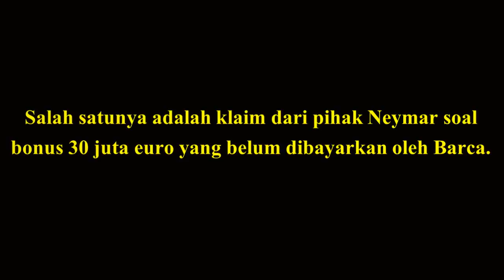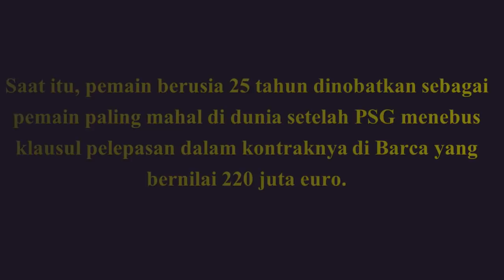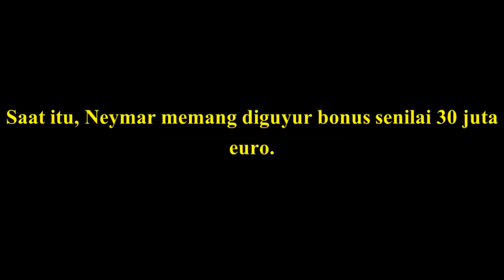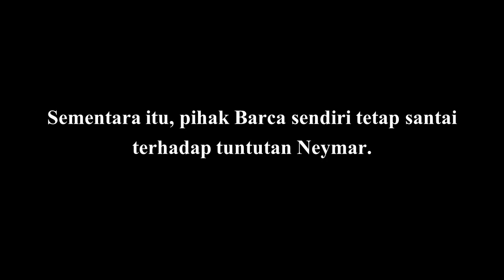Memanas Lagi! Neymar Akan Tuntut Barcelona Bayar 30 Juta Euro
Kepindahan Neymar dari Barcelona ke PSG rupanya masih menyisakan beberapa hal yang belum tuntas.

Salah satunya adalah klaim dari pihak Neymar soal bonus 30 juta euro yang belum dibayarkan oleh Barca.

Dikutip dari El Mundo, Neymar saat ini sedang menyusun sebuah tuntutan bagi Barca. Neymar mengklaim jika pihak Barca harus membayarnya senilai 30 juta euro, yang menjadi bagian dari kesepakatan saat dia meneken kontrak baru sebelum hijrah ke PSG.

Sementara itu, pihak Barca sendiri tetap santai terhadap tuntutan Neymar. Bahkan, Blaugrana disebut siap membuat suasana makin panas dengan menuntut Neymar untuk membayar 75 juta euro yang dihitung berdasar keuntungan Neymar dari kontrak baru dan kemudian memutus kontrak itu.

Sumber: El Mundo